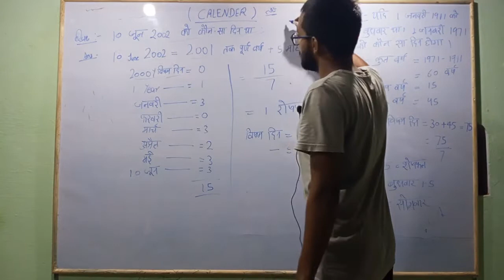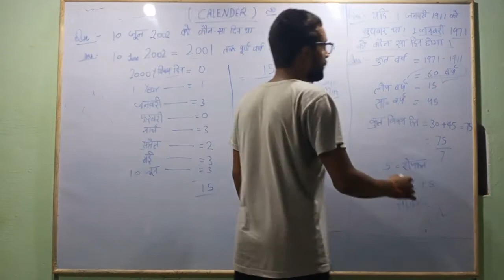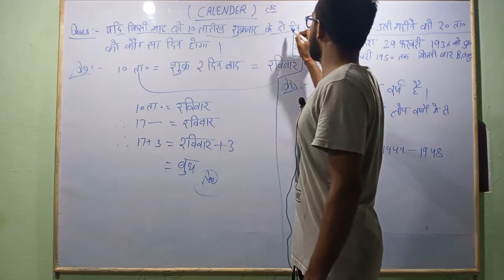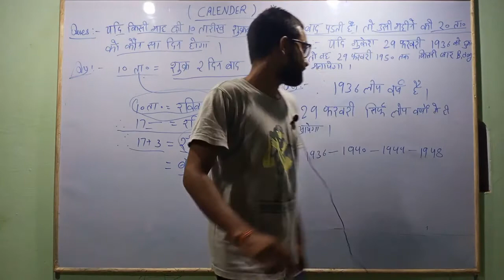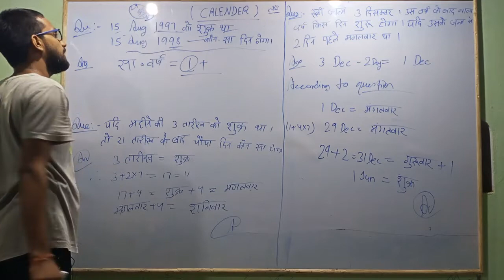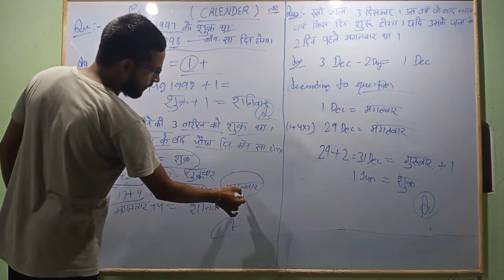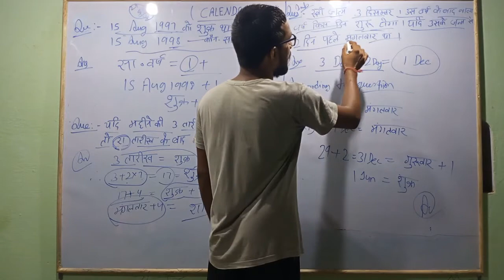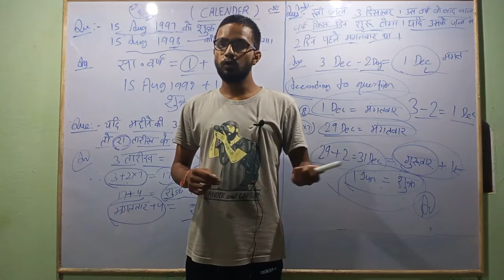Calendar Problem Tricks (class 02) | Delhi Police Constable 2020 |रीजनिंग कैलेंडर शार्ट ट्रिक्स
Join telegram For Delhi police preparations with mock test and previous year question papers.